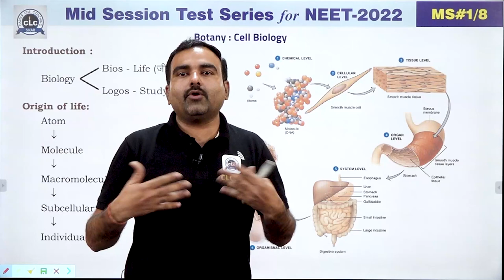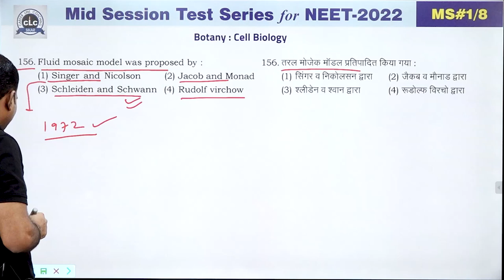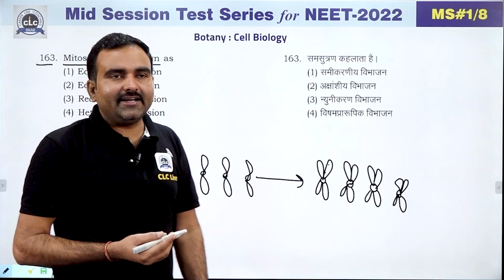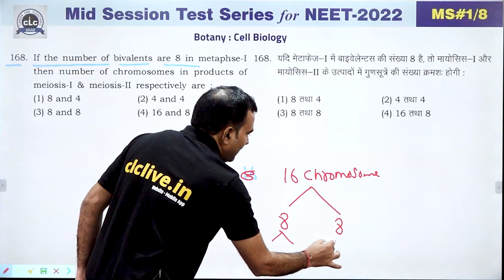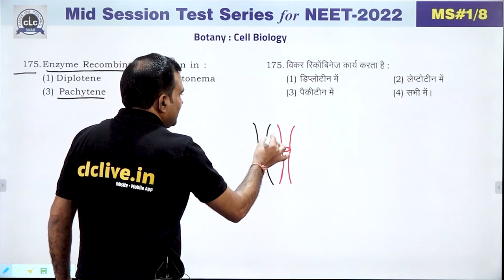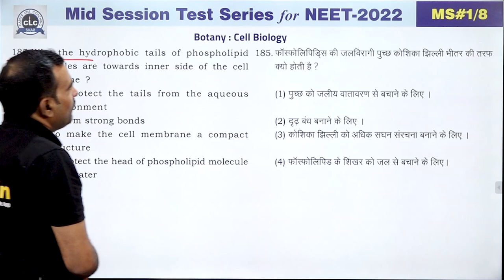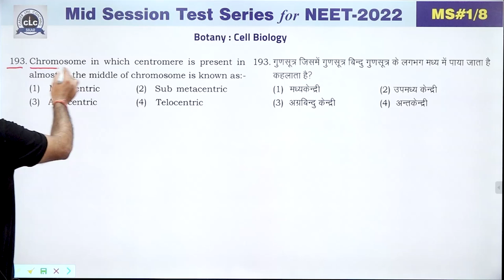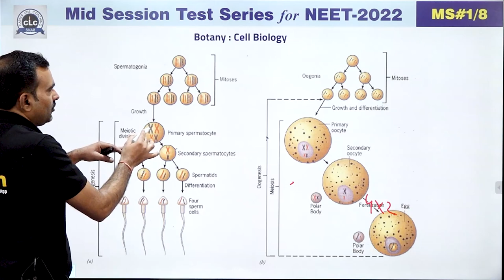NEET || BOTANY || MID SESSION #01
Sub.:- BOTANY